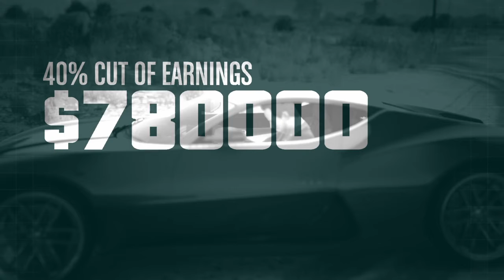GTA Online - The Doomsday Heist Act #1 : The Data Breaches FINALE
Four player's are ready to get Doomsday Heist. Under the secret base, their mission about to get started and make some money when the mission is complete. The Data Breaches! four player's they have to head over to the secret IAA base under the satellite communication complex. When they arrive over there, get inside and fire to kill the merryweather. After is clear, they head up the stairs and use the computer to open fire from the outside to the merryweather. Once this is over, mission complete and getting paid.